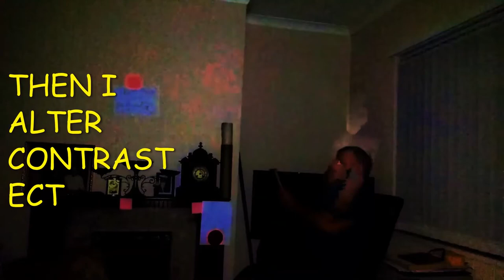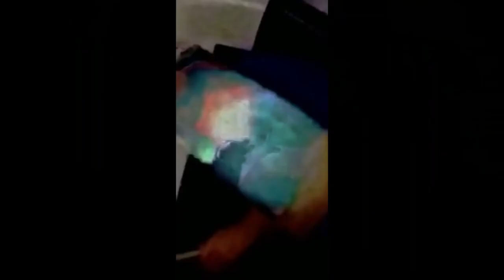pressure mediation, fields within fields, shine on you crazy diamonds, everything in every thing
matminka margaret and an orb
by Victor Terence

by Theoria Apophasis